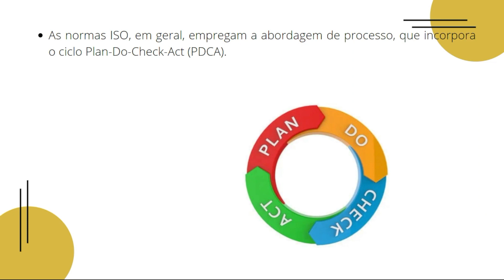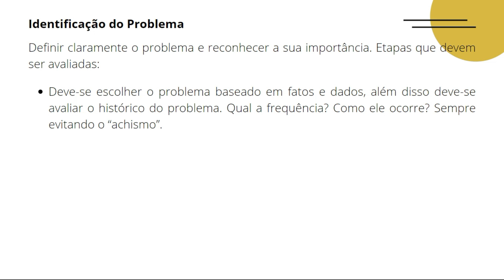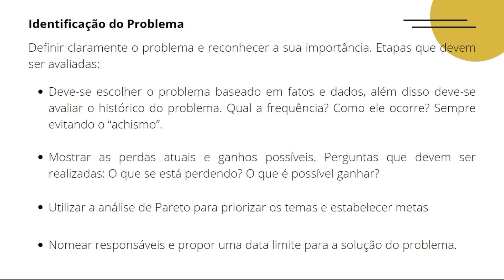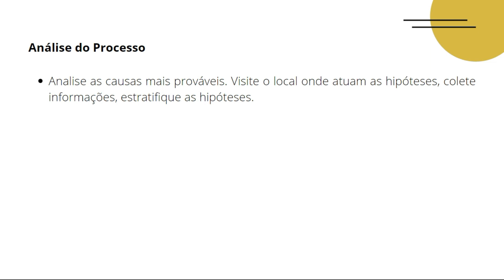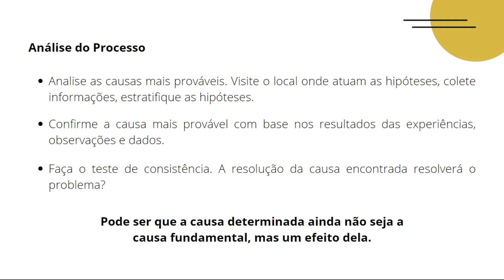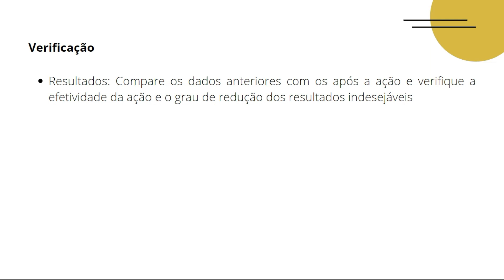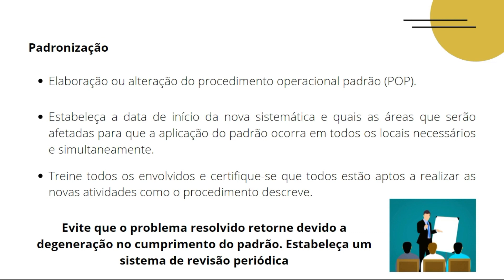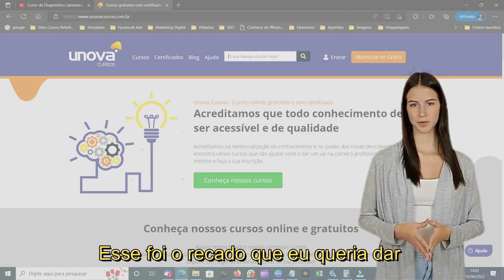🔔 Curso Gratuito de Auditor ISO: Certificação e Qualidade | UNOVA CURSO 🔔 Aula 04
Seja bem-vindo ao curso de Auditor ISO da UNOVA CURSO! Este curso é projetado para capacitar profissionais a realizarem auditorias internas e externas conforme as normas ISO, garantindo a qualidade e a conformidade de sistemas de gestão.

O que você vai aprender:

✅Princípios e fundamentos das normas ISO (ISO 9001, ISO 14001, ISO 45001)
✅Técnicas de auditoria e gestão de qualidade
✅Como planejar, conduzir e relatar auditorias ISO
✅Requisitos de certificação e conformidade legal
✅Melhores práticas para manter e melhorar sistemas de gestão

Quem deve fazer este curso:

✅Profissionais de qualidade
✅Gestores e supervisores
✅Consultores de sistemas de gestão
✅Auditores internos e externos
✅Qualquer pessoa interessada em certificações ISO

✅Acesso gratuito e conteúdo de qualidade